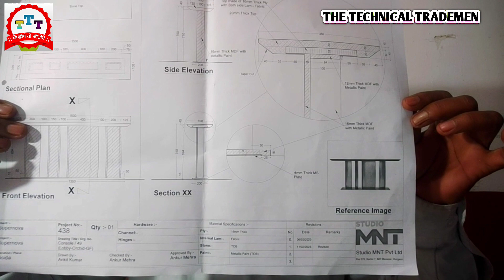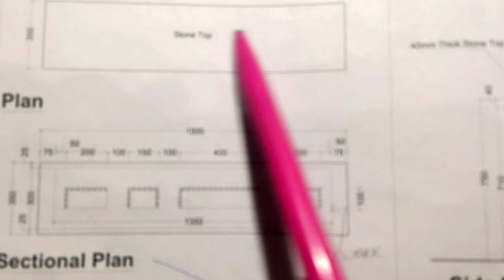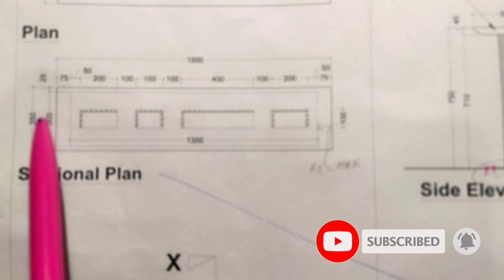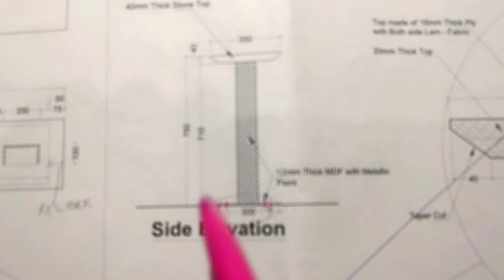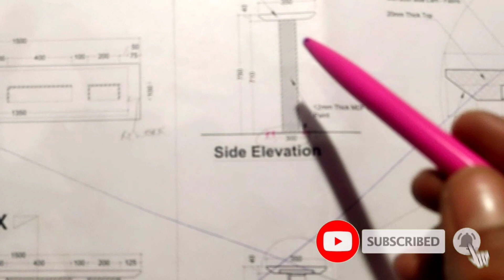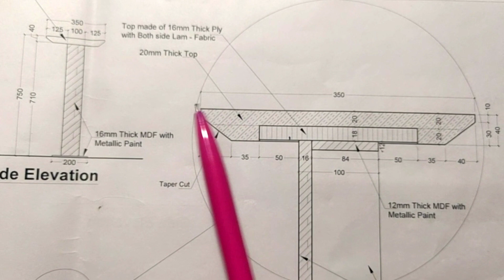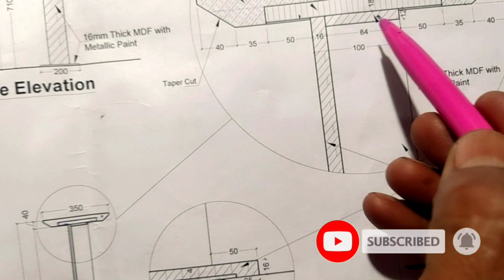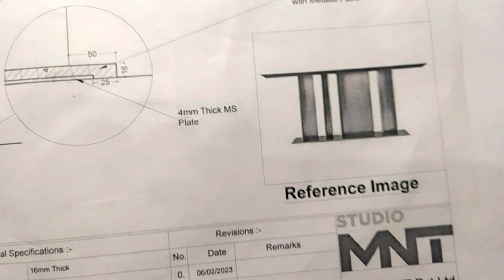Console Table Drawing Tutorial || कंसोल टेबल ड्रॉइंग डिटेल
Console table drawing tutorial || कंसोल टेबल ड्रॉइंग

how to read drawing plan's

how do you read blueprints for beginners

how do you read an architectures drawing

what are 3 view's in blueprints

how to read construction site plans PDF

how to read blueprints measurements

how to read commercial blueprints

Reading constitution drawing coarse

how to read furniture drawing

how to read architect drawing

how to read civil engineering drawing

ड्रॉइंग पढ़ना कैसे सीखें

फर्निचर ड्रॉइंग पढ़ना कैसे सीखें

how to read drawing plan

Circle को 3 और 6 हिस्सों में बराबर कैसे बांटे ?

इंची टेप में 16 इंच पर एरो मार्क क्यों आता है ?

गोल लकड़ी का घन फुट निकालने का तरीका

How-to